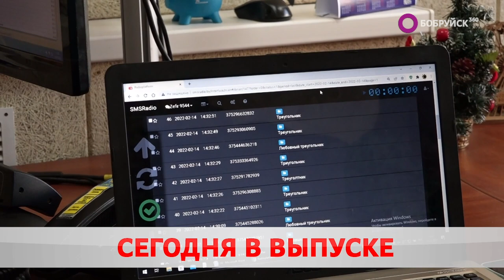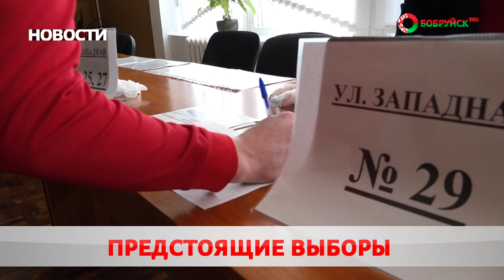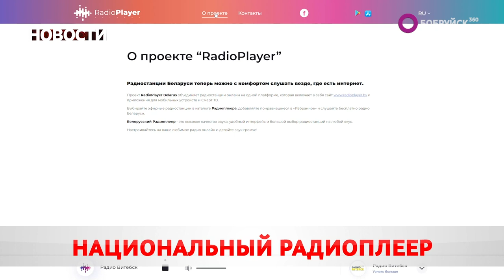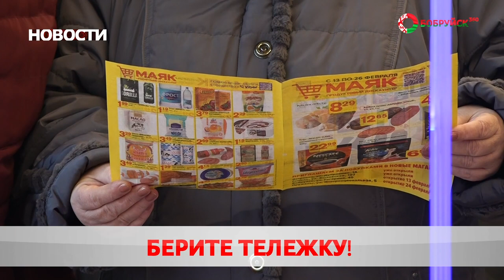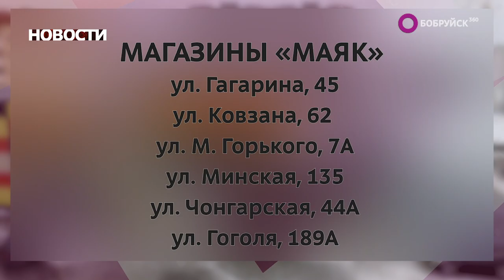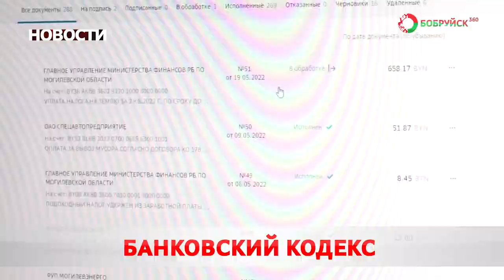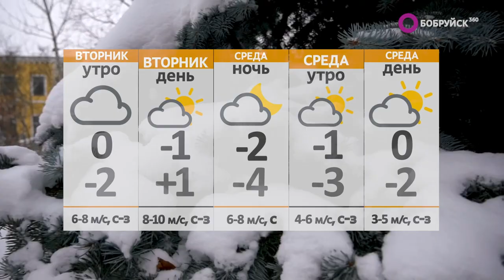Новости 13 02 23